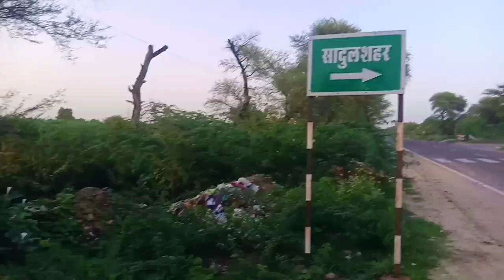My First Vlogs / Anil Vlogs / Anil SadulShahar Vlogs / vlogs in Hindi / Vlog / First Vlogs vlogs #1